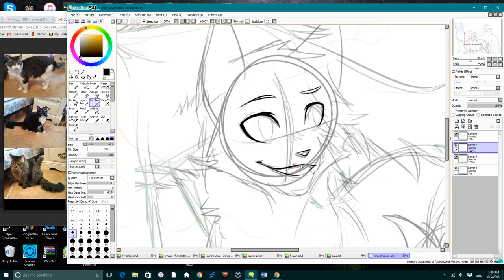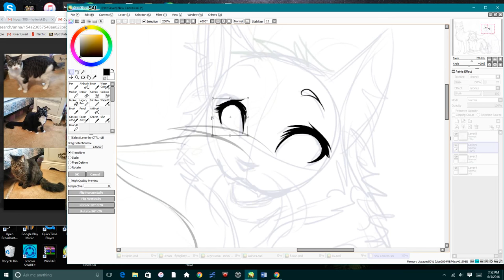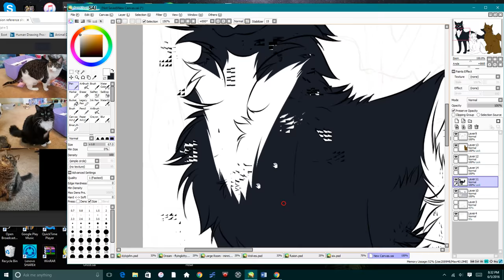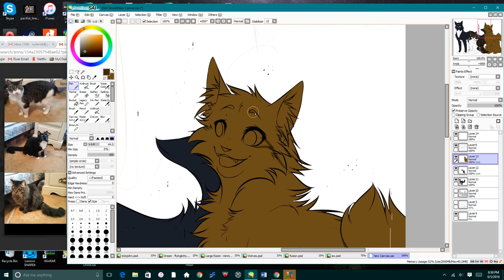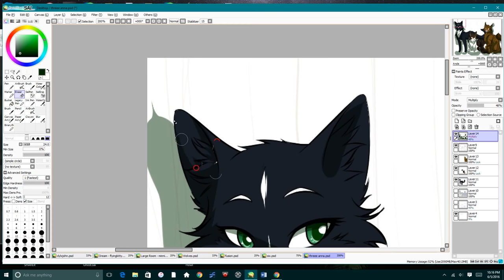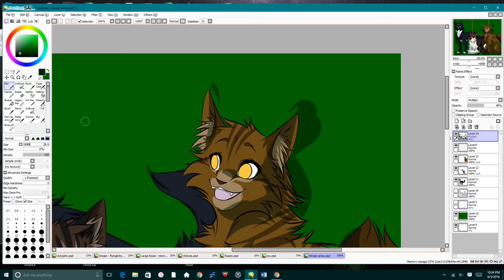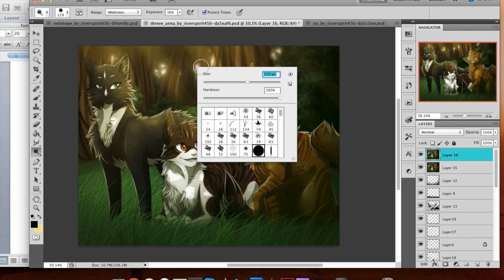Princes - Speedpaint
This is a commission from Anna Kotoz!

Characters: Midnight (black/white tom), Spunky (white/tabby tom), and Sangha (brown tabby tom)

I know that Midnight and Sangha look like she-cats in the speedpaint, and that is because I got their genders wrong. ^^;

Sorry for any confusion.

Songs: Two Princes - Spin Doctors
              Dragonborn Comes - Nightcore
Program: Photoshop Cs5/Paint Tool SAI
Used: Wacom Intuos5 Tablet
Deviantart: Riverspirit456
Recorded With: QuickTime Player
Editted With: Imovie